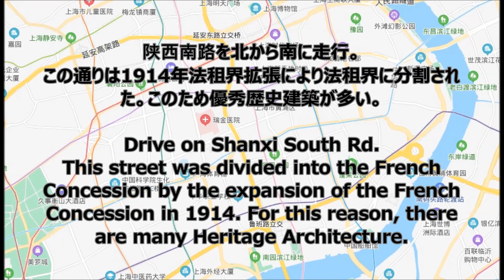【Drive 上海 58】 2021 陕西南路 Shanxi South Rd. 優秀歴史建築 Heritage Architectures (210127)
陕西南路を北端の延安中路から南端の肇嘉浜路まで走行します。その後、肇嘉浜路、瑞金南路を経由し打浦路トンネルまで走ります。
陕西南路は1914年法租界拡張により法租界に分割されたため優秀歴史建築が多い通りです。
特に歩高里は上海を代表する石庫門造りの里弄で、今なお現役、多くの人が住んでいます。
動画中、優秀歴史建築は( )で示し、数字はカテゴリーを表します。
Drive on Shanxi South Rd. from Yan'an Middle Rd. at the north end to Zhaojiabang Rd. at the south end.  Shanxi S Rd. is a street with many Heritage Architecture because it was divided into it by the expansion of the French Concession in 1914.
In particular, Cite Bourgogne (Bugaoli) is a village troupe made of stone warehouse gates (Shikumen-style) that represents Shanghai, and many people are still active.
In the video, Heritage Architecture is indicated by (), and the numbers indicate categories.

Heritage Architecture　/ 上海市優秀歴史建築
Category/カテゴリー　　Address/住所
00:31　1　旧馬勒住宅 現上海衡山馬勒别墅飯　陕西南路30号
00:57　3　旧住宅　現上海市作家協会　巨鹿路675~681号
01:31　2　旧梵尔登花园　現長楽邨 陕西南路39弄1～103号
01:36　5　培福里　陕西南路186弄
01:40　5　上海教育评估院　陕西南路202号
01:59　5　住宅　陕西南路214弄
02:06　5　住宅　陕西南路222弄
02:50　2　陕南村　陕西南路151～187号
　　　(5　住宅　陕西南路191-197号)
03:40　3　旧白爾登公寓　現陕南大楼　陕西南路213号
03:53　　　同済医工学堂旧跡
04:14　4　旧明復図書館 現黄浦区明復図書館　陕西南路235号
05:05　1　步高里　Cite Bourgogne　陕西南路387号

Map : 百度地図/Baidu Map
Date : 27th, Jan., 2021